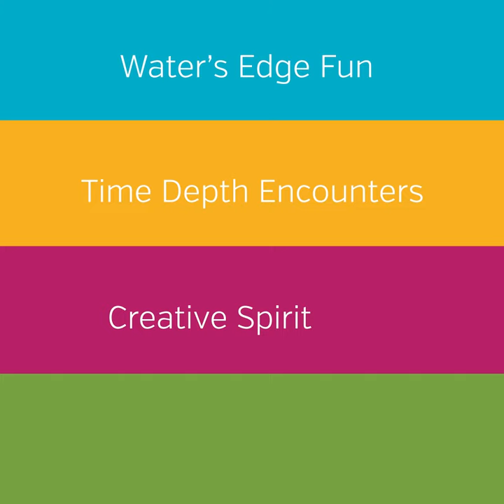AND Tourism CREATIVE aug21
Welcome to Ards and North Down
Embrace the natural landscapes and seascapes as you journey the 115 miles of scenic coastline winding your way along the edge of Belfast Lough, on to the Ards Peninsula and Strangford Lough.

Explore water’s edge beauty spots and heritage sites, savour our award-winning local food and drink, be inspired by our creative makers and experience exhilarating activities and events – it’s all waiting for you!

Creative spirit
A region brimming with creativity, with more makers per head than anywhere else in Northern Ireland. Awaken your creative spirit with a visit to our galleries, workshops and studios dotted across the landscape, where their unique skills are shared and crafts and artworks are showcased for sale.
Meet the makers, hear their stories, or why not take a class?

This is the ideal location to escape, relax and have fun.

This video shows a snapshot of the creative experiences you might enjoy on your next short break in Ards and North Down.